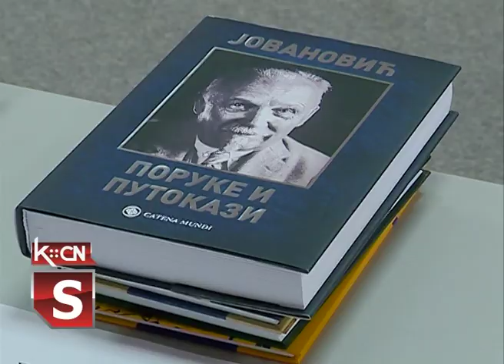Prijem najboljih učenika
U sali Skupštine opštine Šid održan je svečani prijem najboljih đaka završnih razreda osnovnih i srednjih škola sa teritorije opštine Šid. Prijem je organizovao predsednik opštine Zoran Semenović i najboljim uručio poklon knjige za ostvaren uspeh tokom proteklog školovanja.